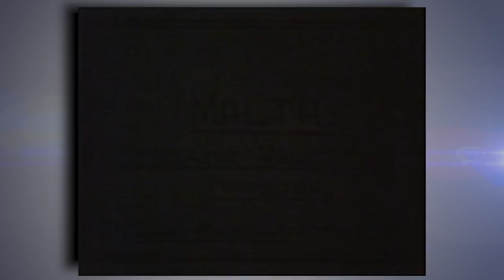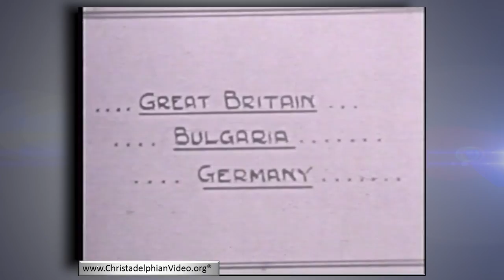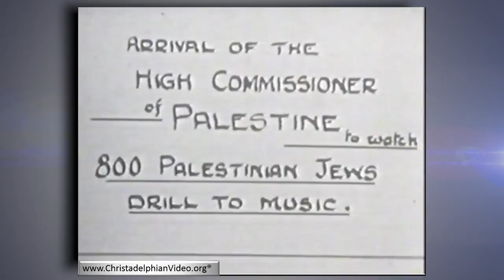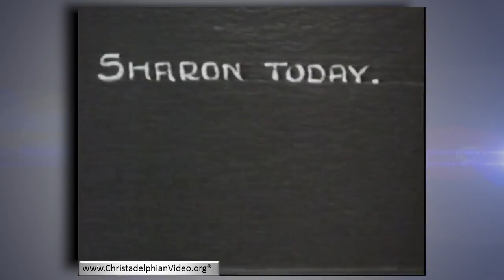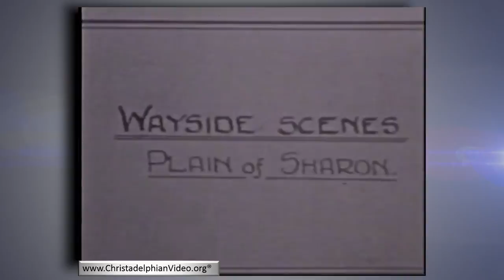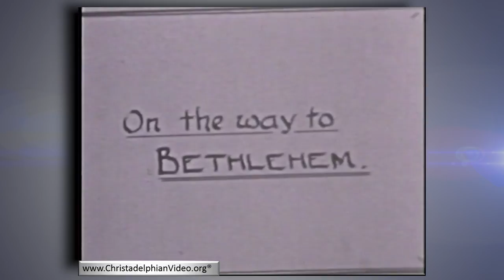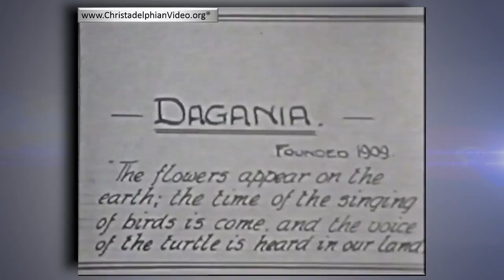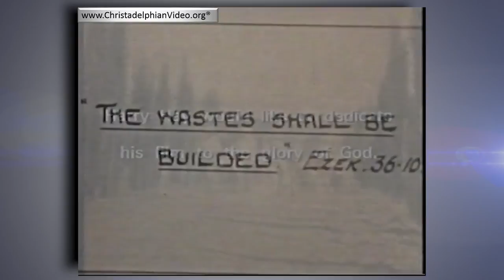Astounding (previously unpublished) Historical Film Footage from Palestine 1932 (now Israel)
Christadelphianvideo Bibletruthandprophecy christadelphianstalk Christadelphians Christadelphian Video Description: This film was made by Christadelphian Brother Harry Hay (Newark) in 1932.

It is entitled ‘A Holiday In Israel in 1932.’

We are making it available as it we feel it could be of interest to those who have been fortunate to visit Israel (and even those who haven’t) to appreciate the changes that have taken place since filming and as a witness to the accuracy of the Word of God concerning his chosen people.

Bro Harry Hay was Baptised in Birmingham in 1915 and belonged to Birmingham Central and then Small Heath ecclesia’s. He transferred to Newark ecclesia in 1941 and was a member there until his death in September 1988 aged 91.

Bro Harry made this black and white film of his holiday in Israel in 1932… 86 years ago, early days of home movies and well before the state of Israel was declared by David Ben Gurion on  May 14, 1948.

For most of these 85 years, the film was stored in a box.

Harry’s son, John inherited the box along with the other of his father's possessions and it was taken to Scotland when John and his wife Yvonne moved there.

About 6 years ago John had the film converted to DVD.

Shortly after it was made into a DVD John and his wife Yvonne were walking along a street in Edinburgh when they were stopped by a passing motorist.The Lady motorist who stopped them was a little agitated as she did not know her way around Edinburgh and was due to give a lecture in a public building, but had become lost.

John and Yvonne suggested they go with her in her car and guide her to her destination.She accepted their offer and as they chatted she mentioned she was from Jerusalem.John and Yvonne then mentioned their recently converted film from 1932 and she was very interested, as she was a Historian. She gave them her address and dashed off to give her lecture.

John sent her a copy of the DVD and she was delighted with it and with John’s permission it is now officially archived in Jerusalem as a record of social and historical interest.

 Concerning the film itself, you will hear Bro Harry’s own commentary of events, and peppered throughout the film are short  Bible verses which he felt were relevant.

 It seems obvious to us that Bro Harry’s intent was to produce a work that would be a witness to the existence of the God of Israel.
It is evident from the fist still image that the visit took place around Easter time of 1932. Further evidence of this is that the visit coincided with the 1st Maccabiah games which opened on 28th March of that year in Tel Aviv.

 Despite its age, the film is in excellent condition as is the audio.
 At around  7min you will notice a map appears on screen  and the map’s name is ‘EREZ ISRAEL’.

 It is highly likely that this map was added to the video sometime after the film was made as maps of 1932 invariably had the title Palestine.
Places visited.
1: 3.14 - Malta - Melita (Acts 28)
2: 4.53 - Suez Canel
3: 5.10 - Goshen
4: 5.19 - Ben-Ha
5: 5.56 - Great Pyramid
6: 6.37 - Cairo
7: 6.52 - Palestine
8: 7.03 - Tel Aviv (Jaffa)
9: 7.38 - Nahalal
10: 8.54 - The 1st world Maccabiah (Jewish Olympics)
11: 18.59 -  Visit to 3 settlements, 19.09 - Gan Hasharon,/ 20.11 -Tel Mond, /  20.52 – Kalmania.
12: 22.48 -  Petach Tikvah  ( founded 1878)
13: 23.48 - Packing Oranges
14: 24.52 – Plain of Sharon
15: 25.38 – ‘ Mikveh Israel’  Agricultural School for Boys
16: 26.44 – A Eucalyptus Grove has replaced a swamp
17: 27.11 – In and around JERUSALEM
18: 29.15 - Bethlehem
19: 30.12 – Jericho
20: 30.55 – Dead Sea
21: 31.25 – Mount of Olives
22: 32.02 – Gethsemane
23: 32.26 – Galilee to Haifa
24: 32.37 – Nablus (Shechem), 32.50 – Dothan,
25: 33.45 - Tiberias
26: 34.05 – Galilee
27: 34.31 – Dagania
28: 35.06 – Rutenberg Power station (Ashkelon)
29: 36.26 – Beth Shan
30: 36.52 – Ain Harod
30: 37.55 – Nahalal
31: 38.54 – Haifa (Viewed from Mount Carmel)
32: 40.27 – Dedication to the God Of Israel